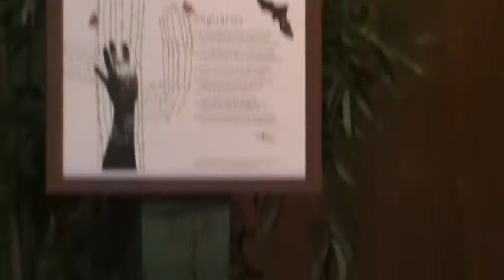25 August 2019 "Coyote Talks" #3 of 3